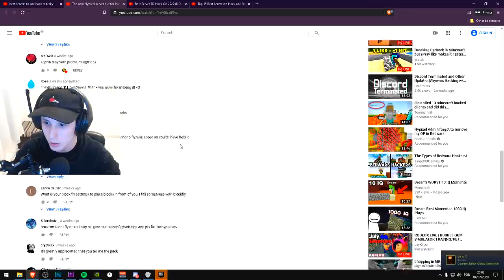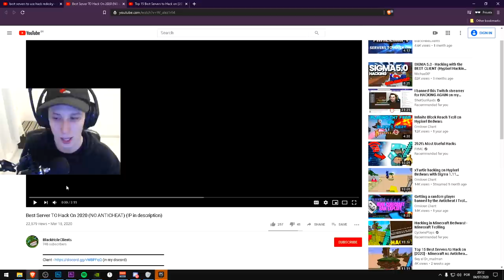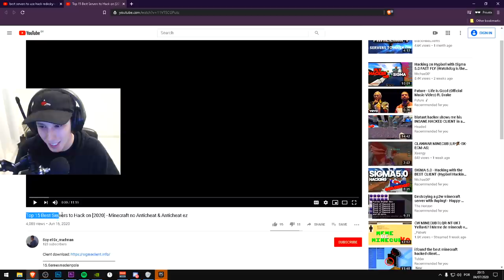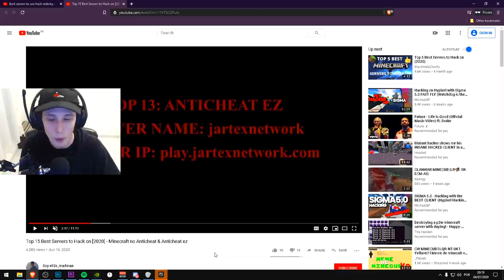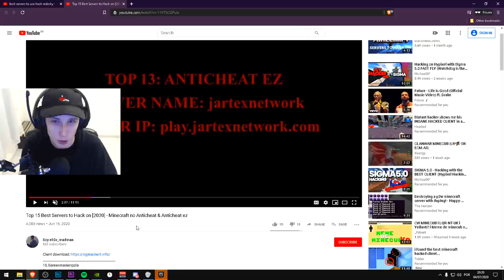REAGINDO A HACKERS DO REDESKY